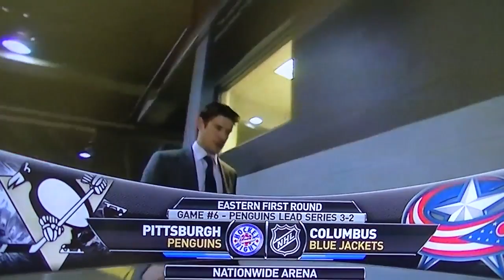John Tortorella fired from the Canucks - Pittsburgh Vs Columbus Blue Jackets April 28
// The Pittsburgh Penguins trying to eliminate the Columbus Blue Jackets in Ohio with Sidney Crosby.